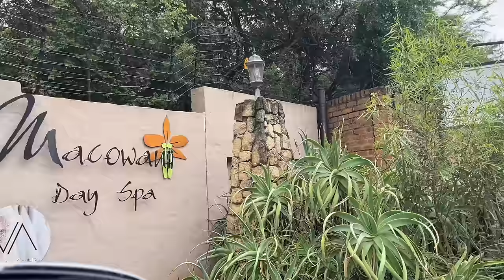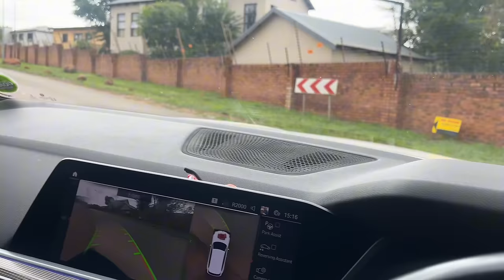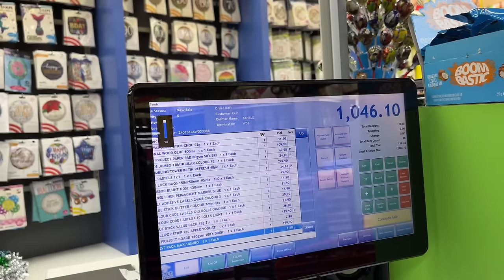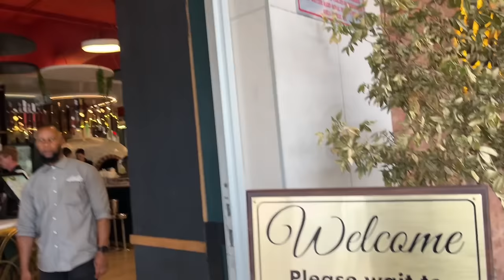WEEKLY VLOG || SPA TREATMENT || DAY CARE REOPENING || CHRISTMAS GIFTS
HI GUYS

Here is a new veg of the week, ENJOY